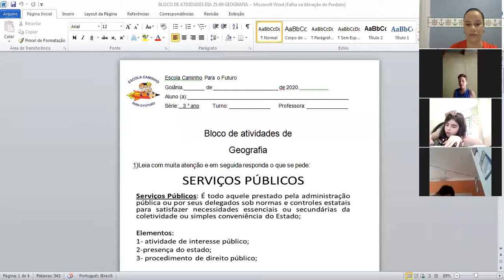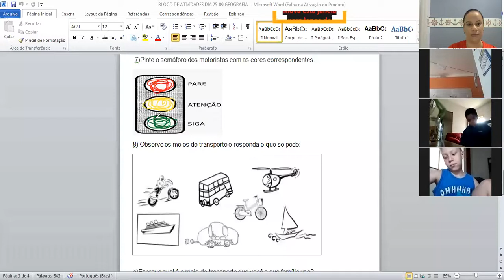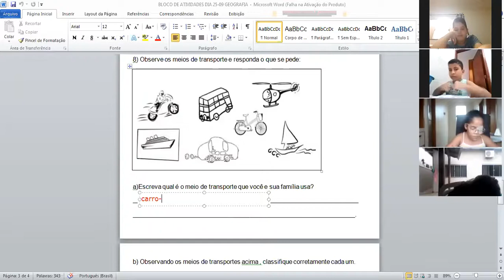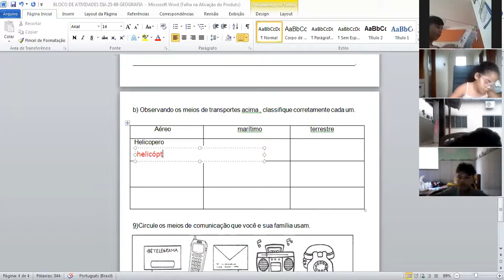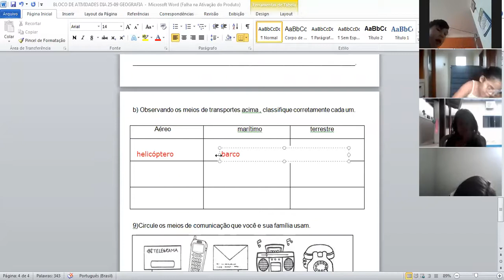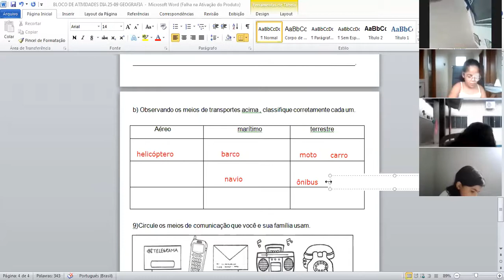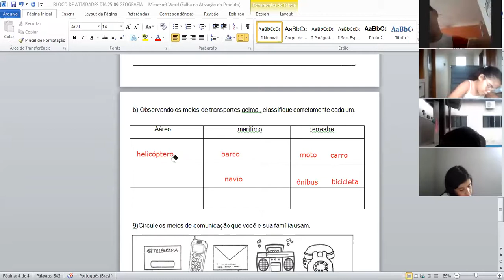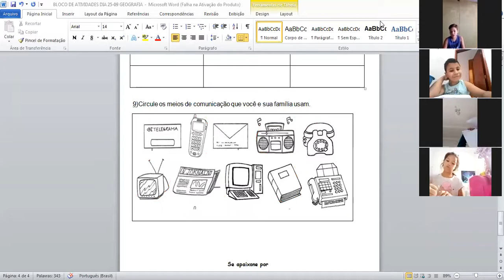Professora Regiane 3º ano Aula no Zoom dia 22/09 3ª aula